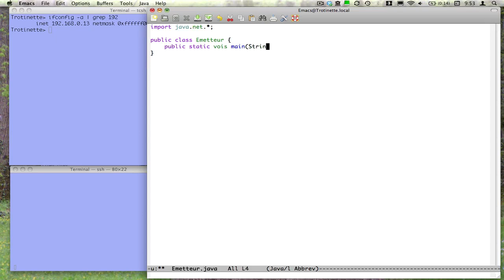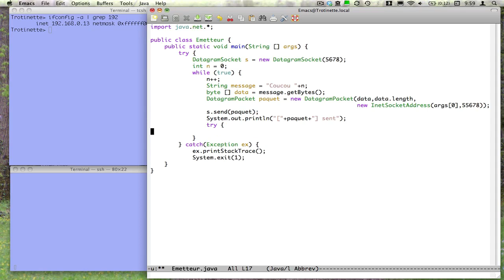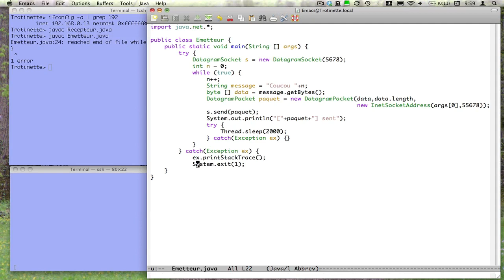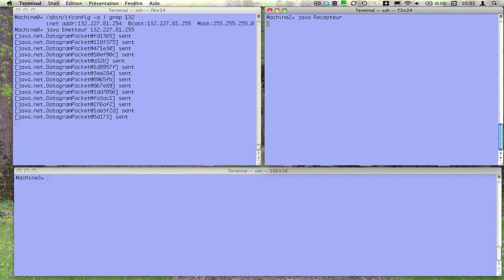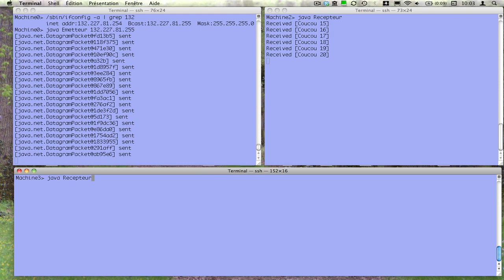Programmation réseau - ép. 5 - diffusion UDP aka BROADCASTing (Université Paris Diderot)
La diffusion intégrale UDP et le modèle émetteur/récepteur.